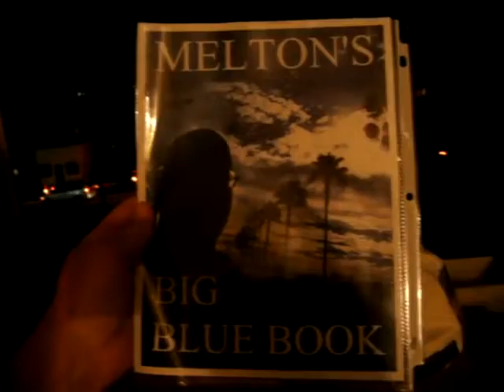A7 N MBBB 3 7 11 SEE ME IN PERSON GIRLS AND GET IN MY BIG BLUE BOOK 35 MB 1 21